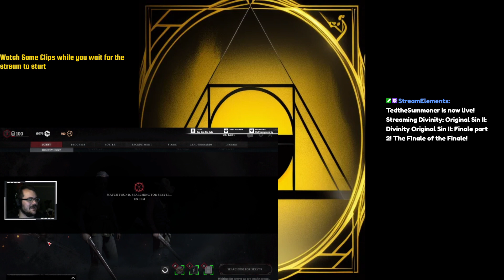Divinity Original Sin II: Finale part 2! The Finale of the Finale!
The continuing adventure in me wandering around pretending I know what I am doing while story happens to me.